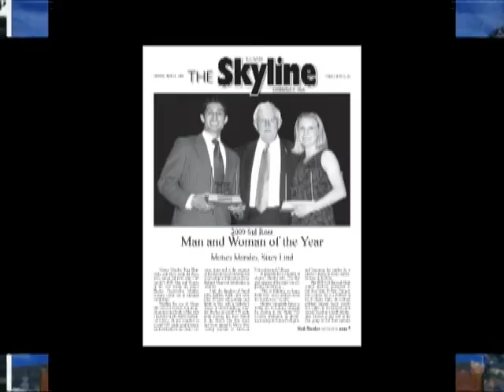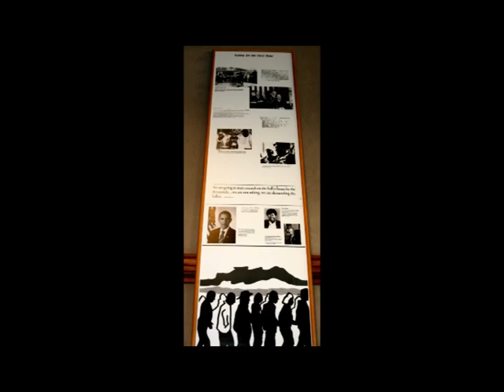Sul Ross Skyline Video News Report 2-2-12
The Sul Ross Skyline Video News Report for the week of February 2, 2012.